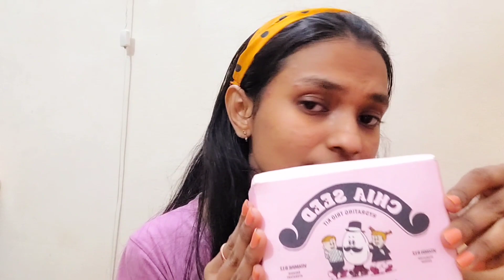Ganesh Puja with me|Special Thanks to aunty|Some Skincare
Hi everyone i hope you are are doing well and had the best Ganesh Puja.Catch my week with me..And if you liked it make sure to Like,Share & Subscribe to my channel❤️🧿